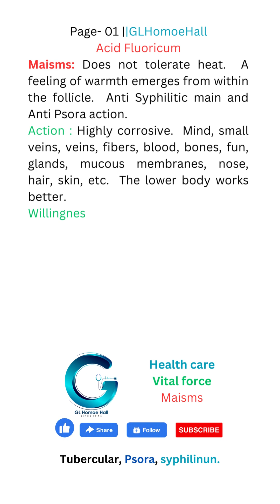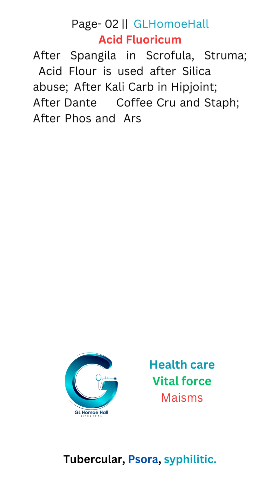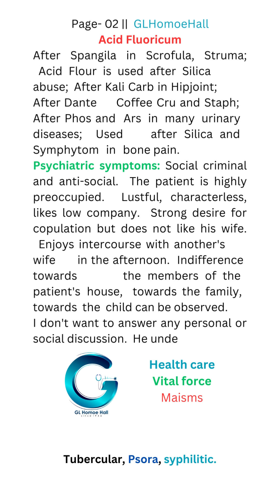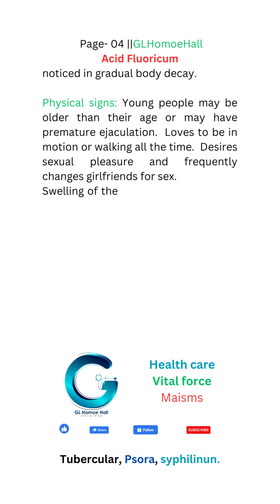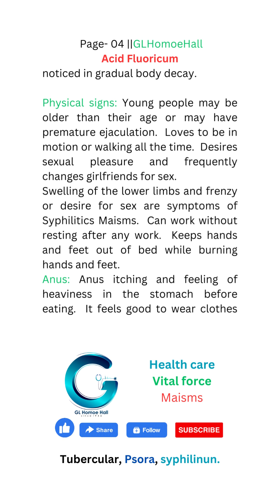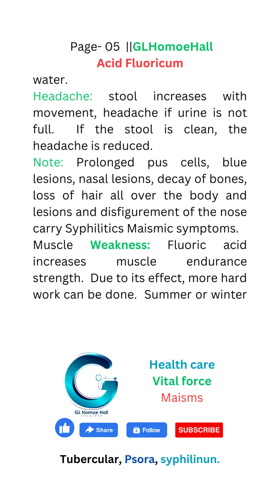Acid Fluoricum || GLHomoeHall || Symptoms & uses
Homeopathic Medicine
Acid Fluoricum
health Care